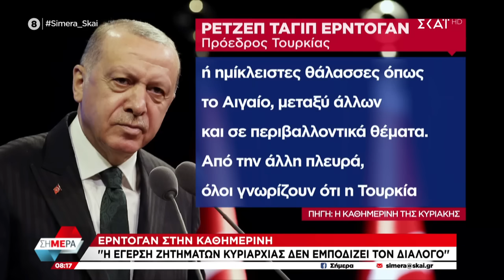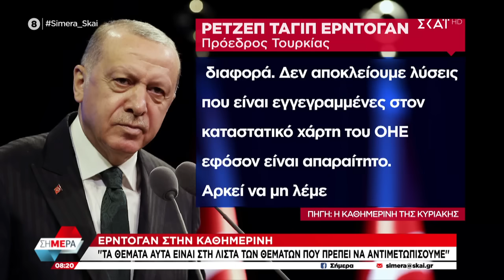Ερντογάν στην Καθημερινή: "Η έγερση ζητημάτων κυριαρχίας δεν εμποδίζει τον διάλογο" | Σήμερα